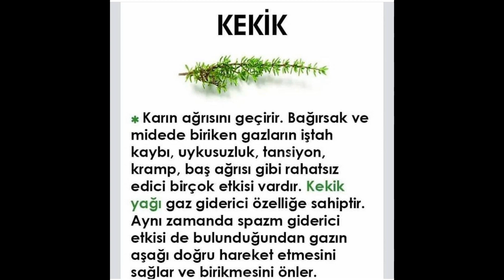Kekik Yağı Antiseptik ve Antibakteriyel özellikleri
Kekik esansiyel yağı, kekik bitkisinin yapraklarının buharla damıtılmasıyla üretilmektedir. Bu yağ yemek pişirmede, aroma terapide ve kokularda sıklıkla kullanılmaktadır. Ağız gargaralarına sıkça katılır ve merhemlerde bir bileşen olarak vazgeçilmezdir. Kekik yağı antispazmodik, antibakteriyel ve balgam söktürücü gibi birçok terapötik özelliğe sahiptir ve zihin üzerinde sakinleştirici bir etki yaratabilmektedir
Kekik yağının sağlığa olan faydaları
Üst solunum yollarına iyi gelir: Kekik yağı enfeksiyonlarla mücadele eder. Bu nedenle, göğüs ve boğazda yoğunlaşan soğuk algınlığı ve öksürüğü hafifletmeye yardımcı olur. Soğuk algınlığa yakalanmanın yaygın nedenleri arasında zayıflamış bir bağışıklık sistemi, uyku eksikliği, duygusal stres ve sağlıksız bir sindirim sistemi bulunur. Kekik yağı enfeksiyonları öldürme, endişeyi azaltma, vücuttan toksinleri atma ve sakinleştirme özelliklerine sahiptir. En iyi yanı, hepsinin doğal olması ve ilaçlarda bulunabilen kimyasalları içermemesidir.
Bakteri ve enfeksiyonlarla mücadele eder: Kekik yağında bulunan karyofilin ve kamfen gibi bileşenler antiseptiktir. Bu nedenle, ciltte ve vücudun içindeki enfeksiyonları öldürür. Kekik yağı ayrıca antibakteriyeldir ve bakteri gelişimini engeller. Bu da kekik yağının bağırsak enfeksiyonlarına, cinsel organlarda ve üretrada oluşan bakteri enfeksiyonlarına, solunum sisteminde biriken bakterilere ve zararlı bakterilere maruz kalmış kesikler veya yaralara etki edebildiği anlamına gelmektedir.
Ağız sağlığını iyi gelir: Kekik yağının, diş çürüğü, diş eti iltihabı, plak ve ağız kokusu gibi oral problemleri tedavi ettiği bilinmektedir. Antiseptik ve antibakteriyel özellikleri ile kekik yağı, ağız içindeki mikropları öldürmenin doğal bir yoludur. Bu nedenle oral enfeksiyonlarla mücadele ettiği için diş eti hastalığında doğal bir tedavi yöntemi haline gelir. Ağız kokusunu giderir. Kekik yağında bulunan ve aktif bir bileşen olan timol, dişleri çürümeye karşı koruyan bir diş macunu olarak da kullanılır
Romatizma ile mücadele eder: Romatizma, artrit ve gutun arkasında iki ana neden vardır. Birincisi dolaşımın yetersiz ya da tıkalı olması, ikincisi ise kan akışında ürik asit gibi toksinlerin konsantrasyonunun artmasıdır. Kekik esansiyel yağı, bu sorunların her ikisini de çözebilir. Bir diüretik olduğundan idrarı arttırır ve vücuttan toksinlerin atılmasına yardımcı olur. Kekik yağı dolaşımı uyarır veya etkinleştirir. Böylece her iki şekilde de etkili olarak romatizma ve artrit gibi ilgili durumları iyileştirmeye destekçi olur.
İdrar söktürücüdür: Kronik böbrek yetmezliği veya kandaki toksinlerin ve tuzların konsantrasyonunun artması nedeniyle vücutta biriken sudan muzdarip olanlar bu esans yağından yararlanabilmektedir. İdrarı arttırır ve fazla su, tuz ve toksinleri vücuttan atmada yardımcı olur. Bu kilo vermeye, kan basıncını düşürmeye, yağları azaltmaya ve sindirimi de geliştirmeye oldukça destek olmaktadır
Gaz gidericidir: Karında ve bağırsakta oluşan gazlar göründükleri kadar masum değildir. Etkileri sadece hoş olmayan kokularla sınırlı değildir. İştahınızı ve uykunuzu bozar, tansiyonunuzu yükseltebilir, kalbinize tehdit oluşturabilir, mide ağrıları, kramplar, kusma, baş ağrısı ve mide bulantısı verebilirler. Bazı aşırı durumlarda, aşırı gaz hayatınızı tehlikeye atabilir. Gaz giderici ve antispazmodik olarak kekik uçucu yağı gazı aşağı doğru iterek, çıkmasını ve tekrar birikmemesini sağlar
Kekik yağı seyreltilmiş olarak kullanılsa bile alerjik reaksiyonlara neden olabilir. Bu yağı kullanan bazı kişiler ciltte dermatit veya iltihap yaşayabilir. Biberiye veya nane yağlarına alerjisi olan insanlar kekik yağından da uzak durmalıdır. Özellikle herhangi bir hastalıktan muzdarip olduysanız veya belirli ilaçları kullanıyorsanız, bu yağı kullanmadan önce bir doktora ya da
esansiyel yağlar hakkında bilgili herhangi birisine danışın
Tavsiyeler
Yorgunluğu gidermek için banyo suyuna 2 damla kekik yağı ekleyebilirsiniz.
Menstrüel krampları gidermek için 2 damla kekik yağı ve eşit miktarda taşıyıcı yağ ile karnınızı ovabilirsiniz.
Bir gargara olarak kullanmak için, suya 2 damla kekik yağı ekleyip gargara yapabilirsiniz.
Tıkanmış burun kanallarını açmak için, 2 damla kekik yağı soluyabilirsiniz veya buharın teneffüs edilmesi için sıcak suya ekleyebilirsiniz.
Ayak mantarını öldürmek için, sıcak su ile dolu olan ayak banyosuna 5 damla kekik yağı ekleyebilirsiniz.
Enfeksiyonları ve kızarıklıkları öldürmek için, 2 damla kekik yağını gereken bölgeye uygulayabilirsiniz.
Dolaşımı artırmak için, günlük olarak 2-3 damla kekik yağını soluyabilir ya da vücudunuza sürebilirsiniz.